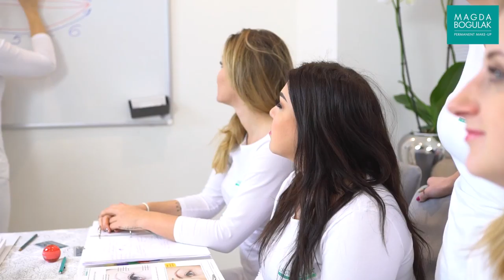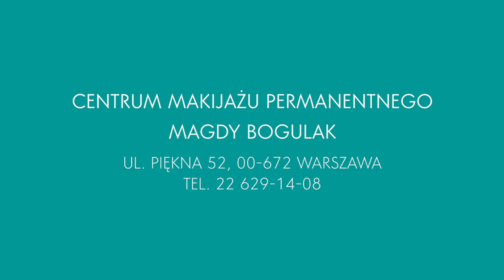Kurs makijażu permanentnego Licencja I Long-Time-Liner, Aleksandra Misztela